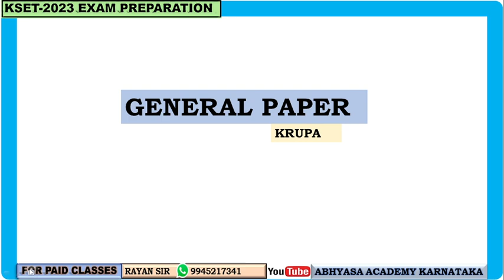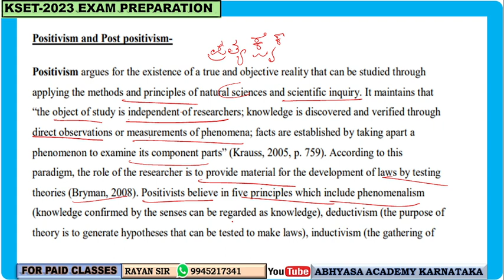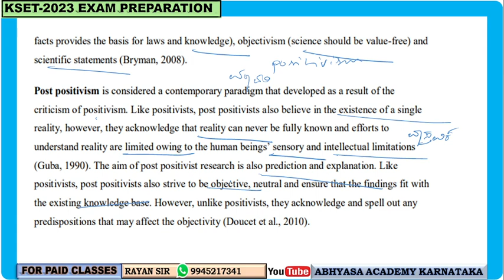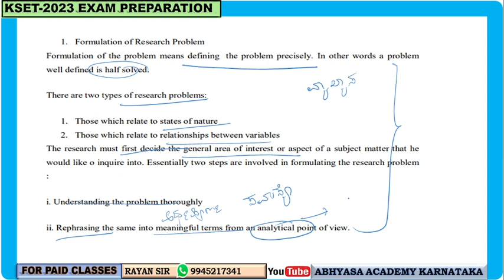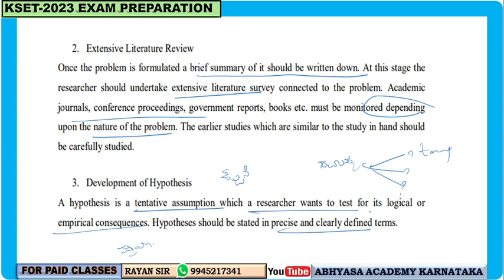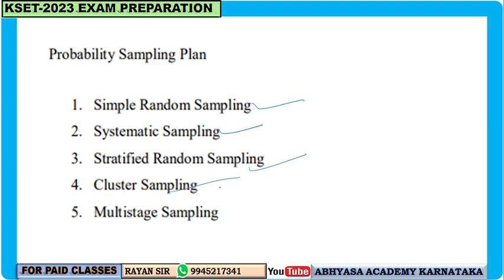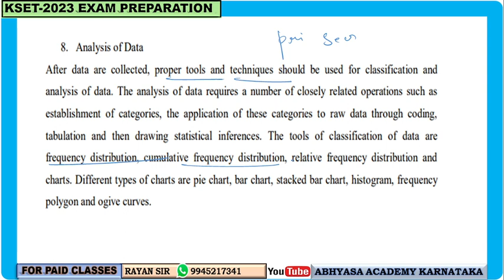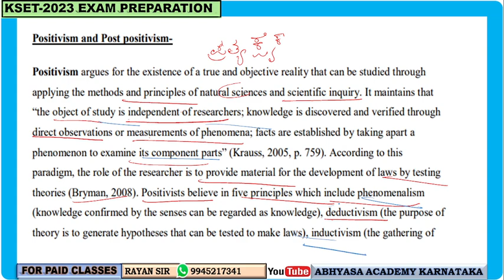KSET-2023 GENERAL PAPER | RESEARCH APTITUDE | STEPS OF RESEARCH | CLASS-04